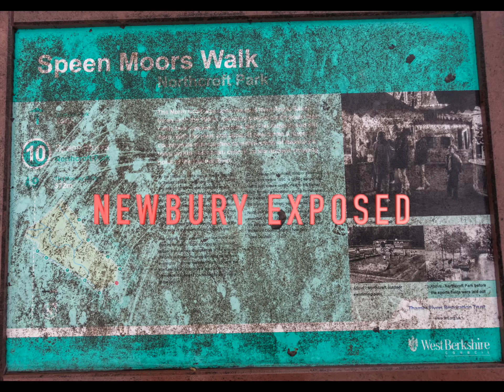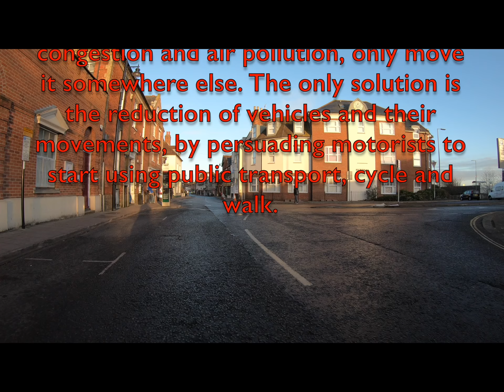Newbury Morning Rusk Hour, 9th January 2K19.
Rush hour traffic congestion, 9th January 2K10, but every morning and evening it is like this, no wonder Newbury people are so sour, taking out their frustration on cyclist whizzing by.

St Mary’s Hill (Cheap Street) will be the same in nine months time, when West Berkshire Council have finished rearranging the deckchairs and road layout. None of it will reduce the traffic congestion and air pollution, only move it somewhere else. The only solution is the reduction of vehicles and their movements, by persuading motorists to start using public transport, cycle and walk.